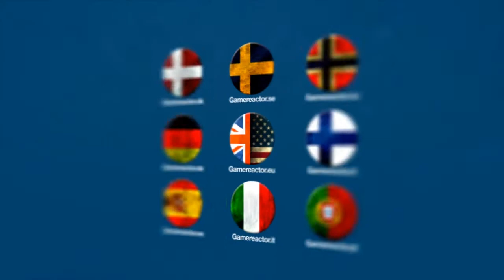Book of Unwritten Tales 2 - Creative Director Interview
We caught up with Jan Theysen, Creative Director at King ART GmbH and discussed innovation in the point-and-click genre.